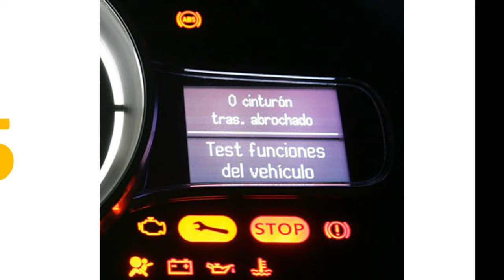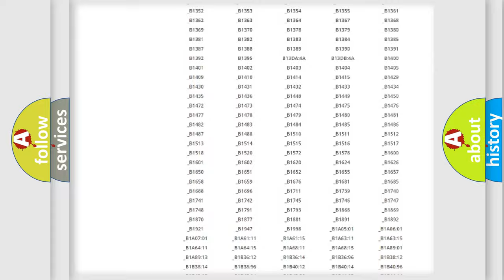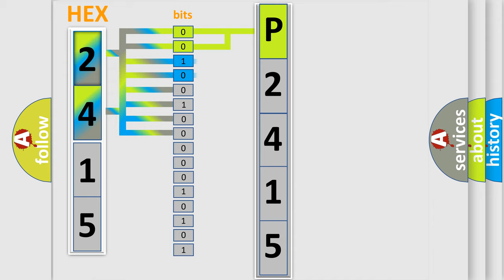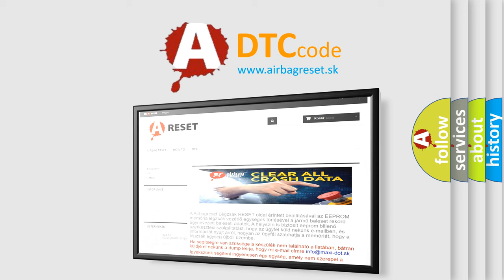DTC Mercedes-Benz P2415 Short Explanation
Contents:
0:21 Basic DTC analysis according to OBD2 protocol standard.
1:48 Insight into programming
2:58 A diagnostically understandable description of the Diagnostic Trouble Code
3:05 Basic error definition

Make:
Mercedes Benz
Code:
P2415
Definition:
High Speed CAN Communication Bus
Description: